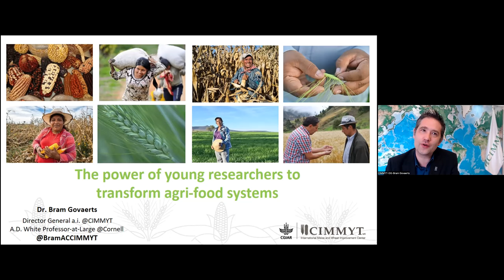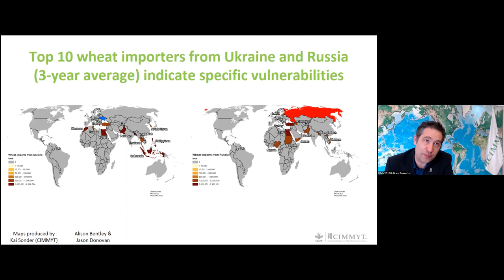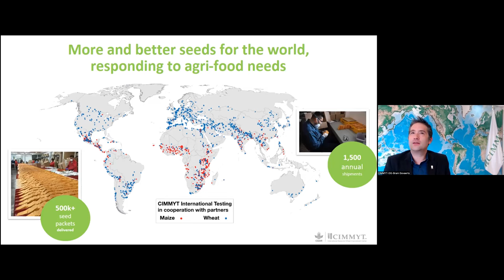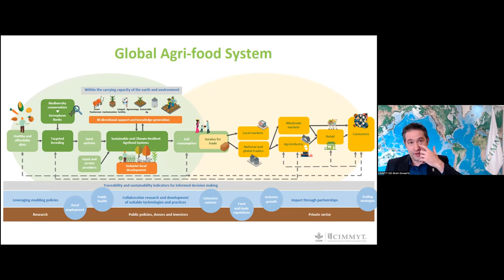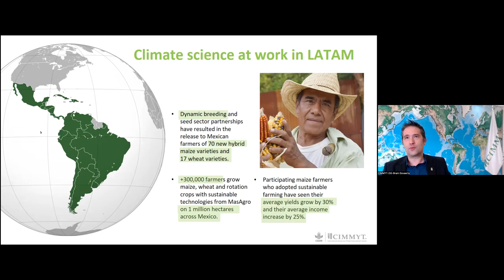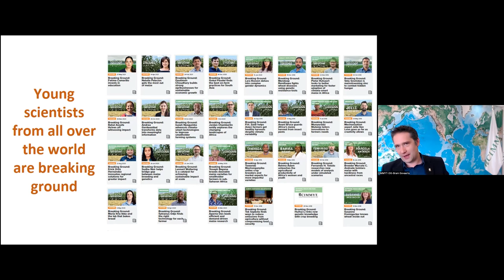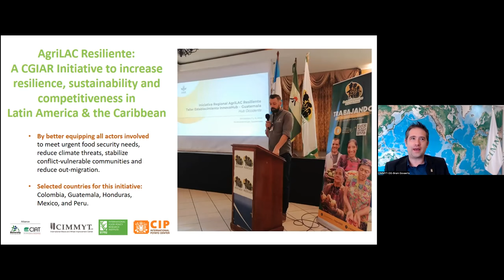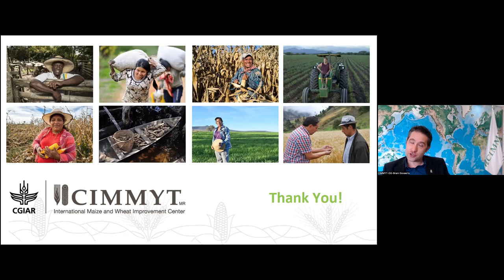The power of young researchers to transform agri-food systems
CIMMYT Director General Bram Govaerts presents to the Global Food Security Forum for Young Scientists.